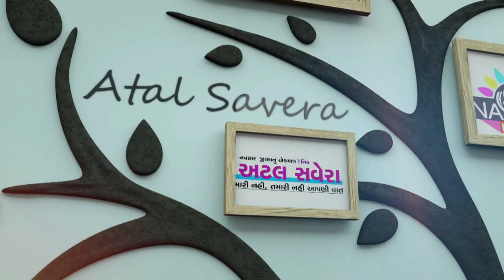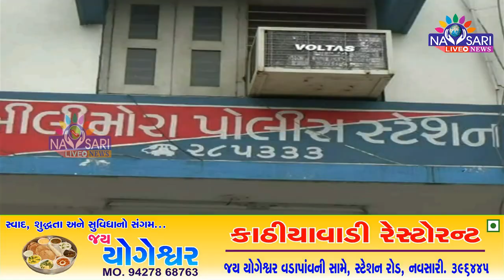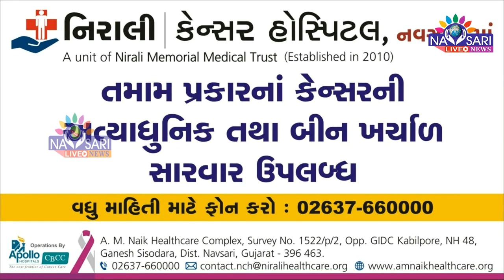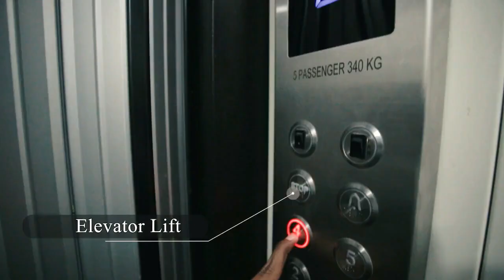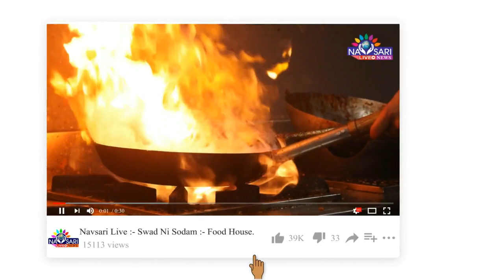ZATPAT NEWS :- Watch Full Day News In One Bulletin Date :- 04/04/2023